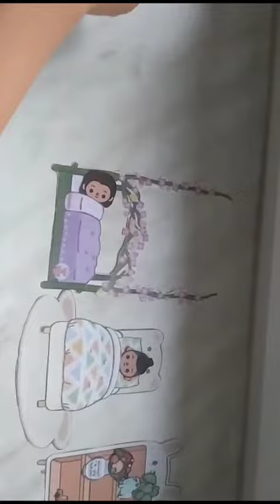toca woka 20 tis like⚘🌹🦋💮🌷🌌🌸